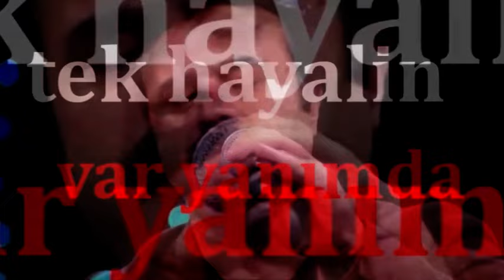CANEL ARSEL ŞARKILARI BÖLÜM 5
CANEL ARSEL ŞARKILARI BÖLÜM 5. Yaptığımız Bestelerin Bu Bölümdeki Kısa Derlemesinde ...Mağrur Kent...Gel Yarim Ol...İhanetin Romanı...Sarı Kız...Senden Başka Yar Sevmedim...Mavilim...Gün Dolanır Adlı Eserlerimiz Yer Alıyor. Bu Arada Harikasınız Tiktok Dostları 😊
Tüm Dostlara Armağan Olsun...